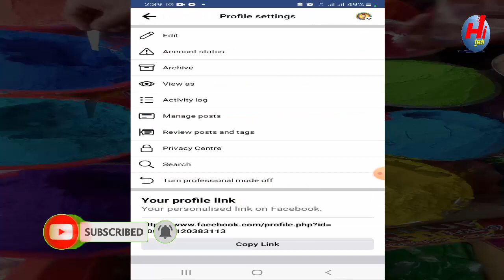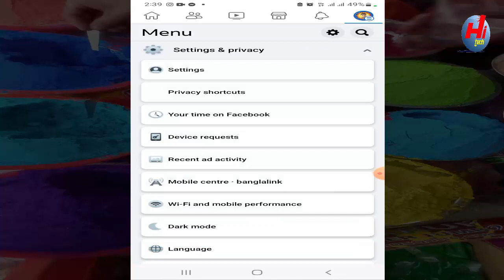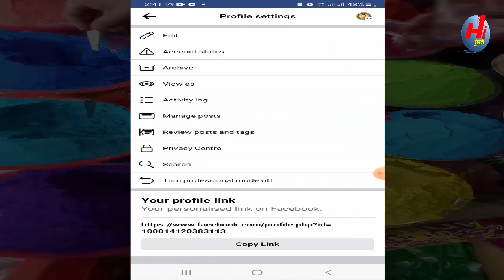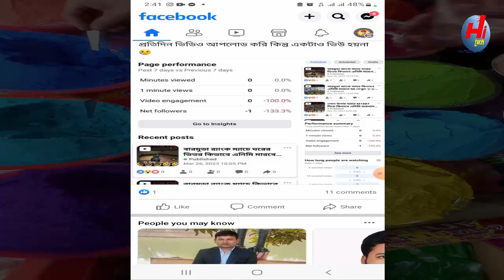How to add Follow Button on your Facebook 2023 । Facebook Followers Settings । ফেসবুকের ফলো বাড়াবেন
How to add Follow Button on Facebook  2023 । Facebook Followers Settings   । ফেসবুকের ফলো বাড়াবেন

Note : This video is only educational purpose. Credit- If i have used in this video some Google Data( Images, Music, Clip Art and Short Videos etc.). So I Give the Credit of Respected Owners and thank you so much for providing the data.